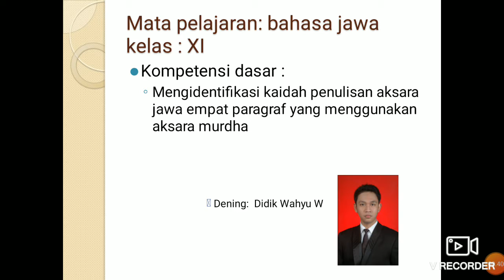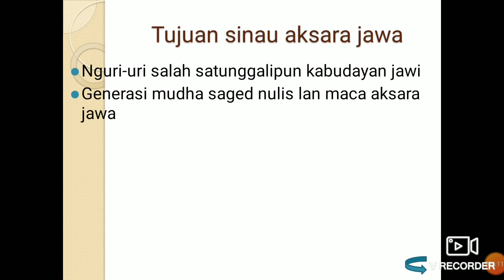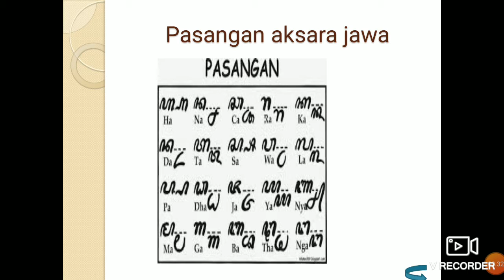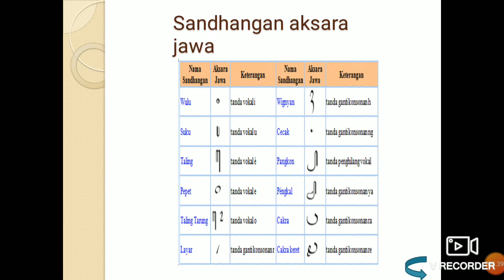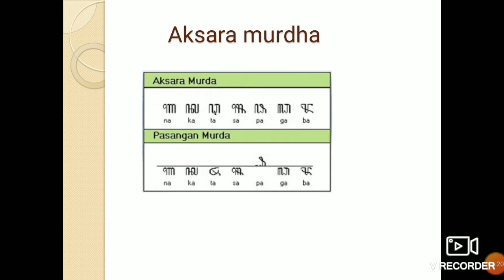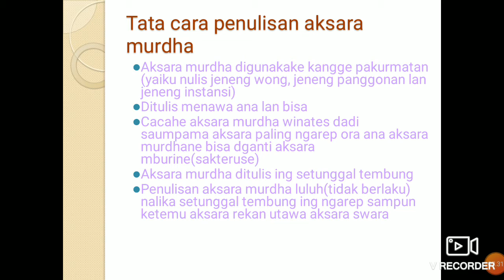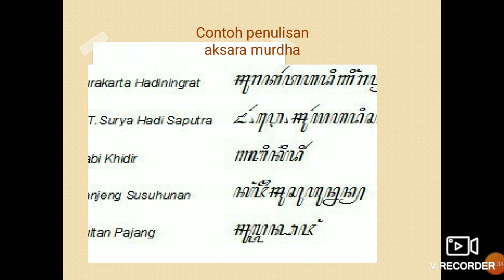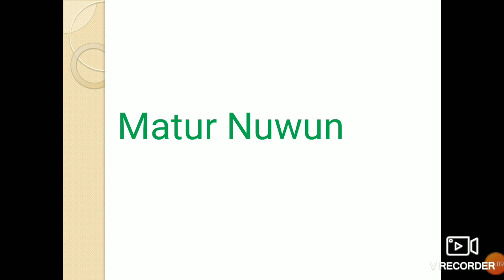Aksara murdha didik wahyu